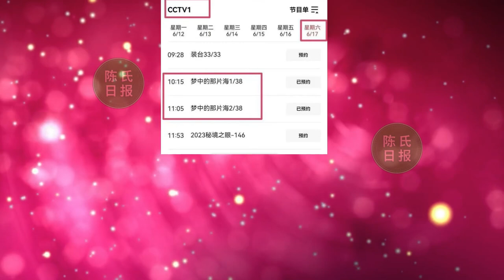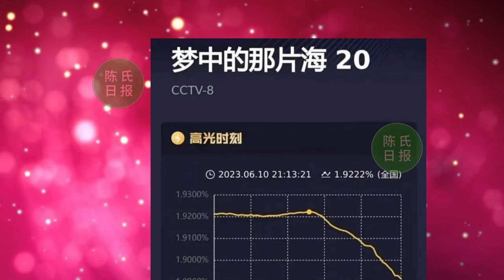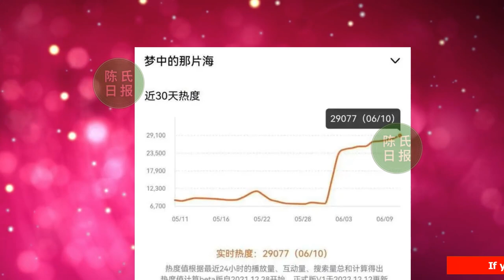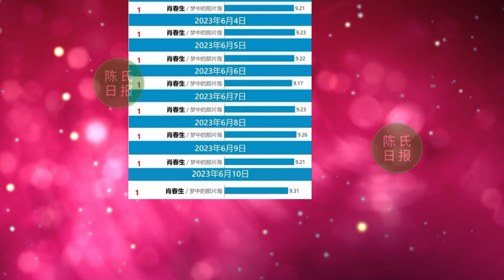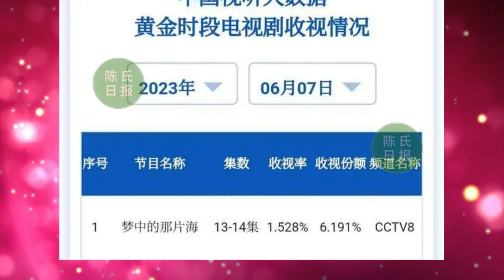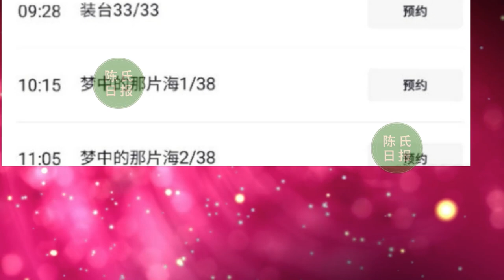【陈氏日报6月11日】肖战 新剧《梦中的那片海》制片人发文庆祝台网双爆，梦海值得。《那片海》全员上桌吃饭，角色指数二十进八，次轮将登央一！xiaozhan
肖战新剧《梦中的那片海》制片人发文庆祝台网双爆，梦海值得
《那片海》全员上桌吃饭，角色指数二十进八，次轮将登央一！
《梦中的那片海》最解气一幕：红玲挽留肖春生，春生主动表白晓梅